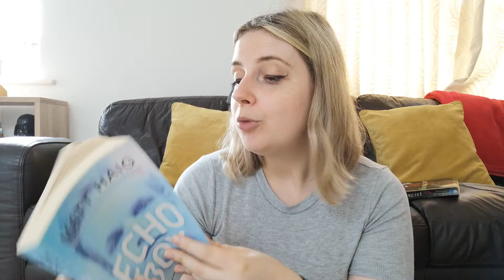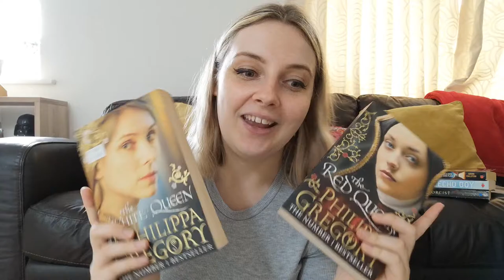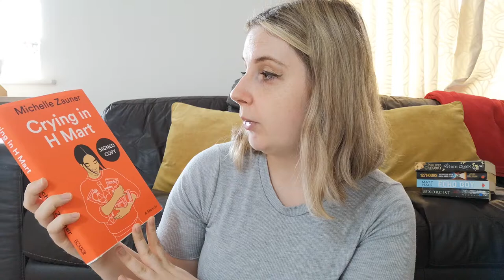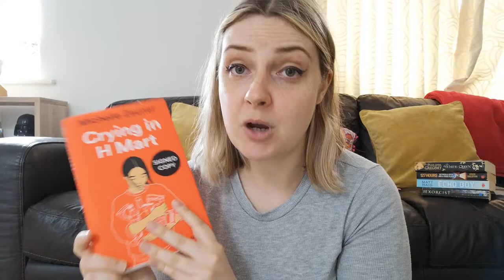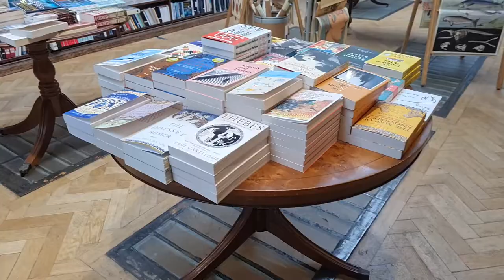📚 Pre-orders, charity shop finds, and book goodies from London!